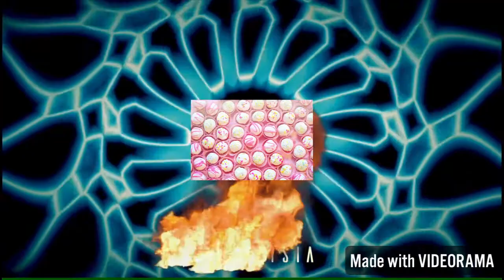Make my world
There is a really cool music can you make my world